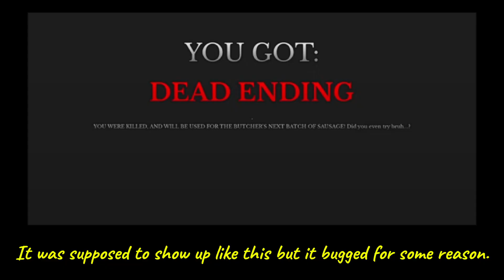Roblox - Midnight Diner - All Endings - [FULL WALKTHROUGH]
0:00 RUN AWAY ENDING
14:38 ALIVE, BUT SMELLY
15:39 DEAD ENDING